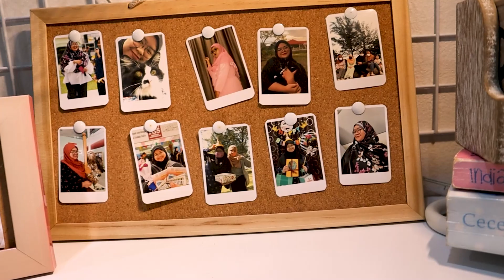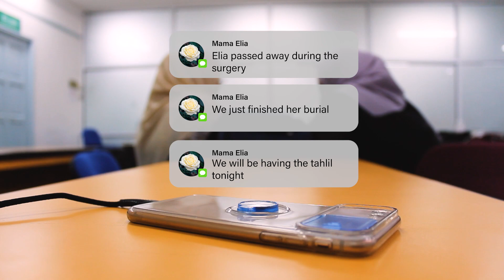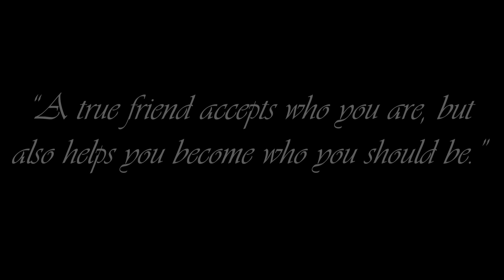The Story of Nuha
GROUP 3 (DDMA12)